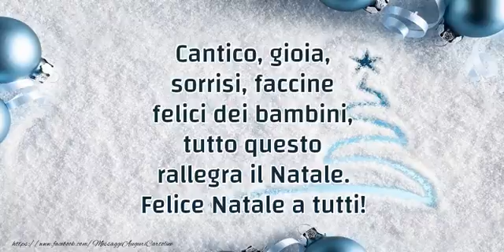Felice Natale a tutti!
Cantico, gioia, sorrisi, faccine felici dei bambini, tutto questo rallegra il Natale. Felice Natale a tutti!